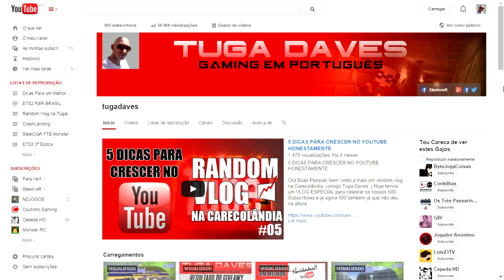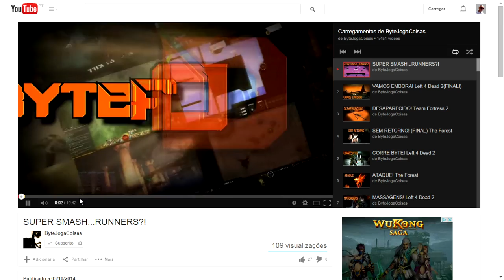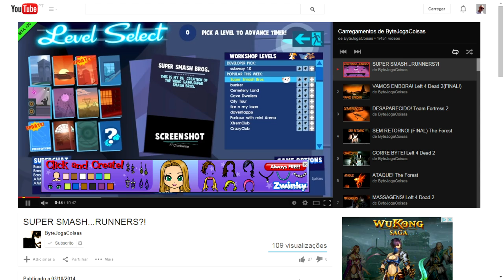REVIEW BYTEJOGACOISAS #04 - DICAS PARA UM MELHOR YOUTUBE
Hoje é dia de Review! Bora lá conhecer o ByteJogaCoisas.

Espero que tenham gostado e não se esqueçam de partilhar e comentar! O vosso feedback é muito importante.

Skype - Tuga.Daves
G+ - google/tugdaves

Canal do ByteJogaCoisas